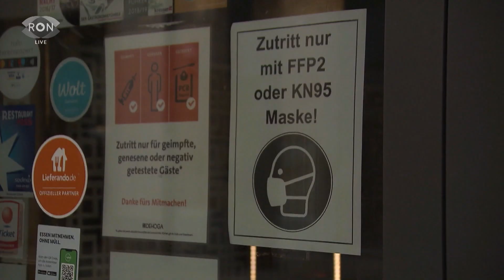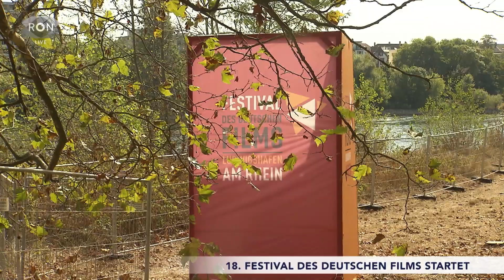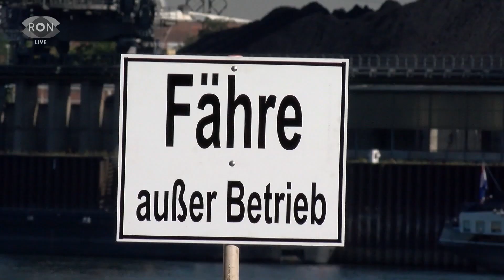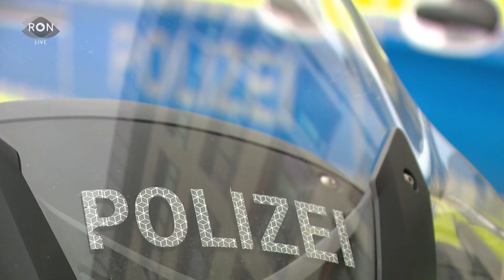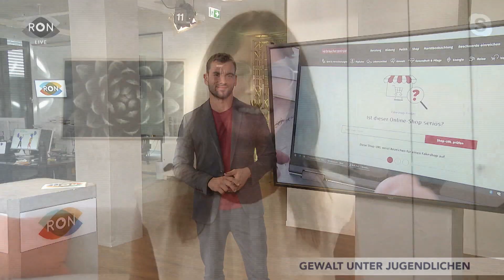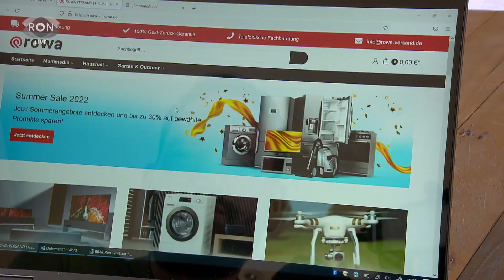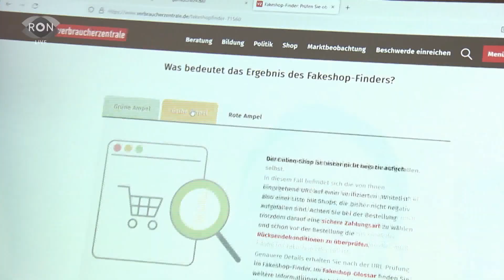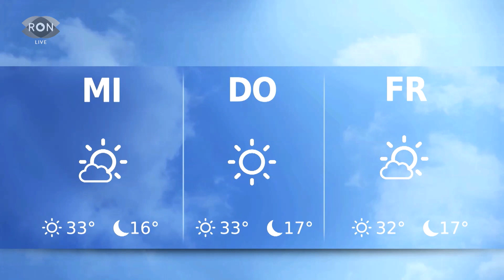RON TV | LIVE-Sendung vom 22.08.2022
Es ist nur eine kurze Verschnaufpause. Die Corona-Sommerwelle flacht zwar ab, doch die sinkenden Zahlen sind keine Entwarnung. Deshalb warten auf uns bereits ab Oktober neue Maßnahmen. Außerdem trifft sich die deutsche Prominenz zum 18. Festival des deutschen Films auch in diesem Jahr in Ludwigshafen. Und warum gibt es immer mehr Straftaten von aggressiven Jugendlichen? Wir sprechen mit einer Psychologin.